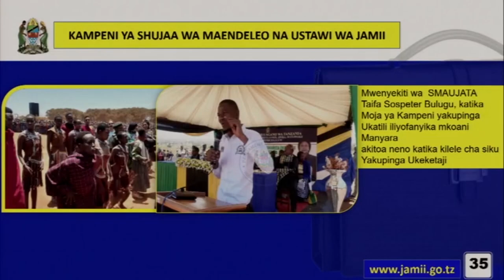HOJA ZA SOPHIA MWAKAGENDA KWA DKT. GWAJIMA BUNGENI WAKATI AKICHANGIA WIZARA YA MAENDELEO YA JAMII